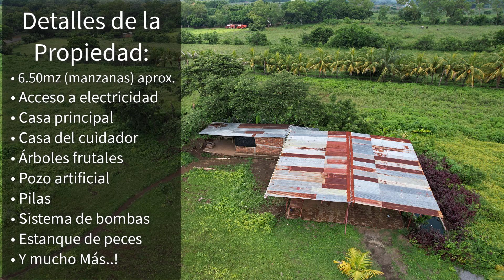Finca Disponible de 6.5 MANZANAS en León, Nicaragua - Nicaragua Real Estate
Finca disponible en venta por Nicaragua Real Estate. Esta finca está en venta en León con 6.5 manzanas para invertir en Nicaragua. Además cuenta con 3 edificios construidos y mucho más que vas a conocer durante este vídeo. ¡Míralo completo y dinos que te pareció esta finca!

DETALLES DE LA PROPIEDAD
Ubicación: León, Nicaragua.
Precio: US$190,000 Antes  ̶U̶S̶$̶1̶9̶5̶,̶0̶0̶0̶
• 6.50mz (manzanas) aprox.
• Acceso a electricidad
• Casa principal
- Garaje
- 1 Habitación
- Área de estar
- Porche
- Terraza
• Casa del cuidador
• Árboles frutales
- Plátanos, naranjas, cocos, limones, aguacates y más.
• Pozo artificial
• Pilas
- Recolectador de agua
• Sistema de bombas
• Estanque de peces
• Sistema de riego

"Precio: US$220,000 | "La Quinta más Hermosa de Poneloya"